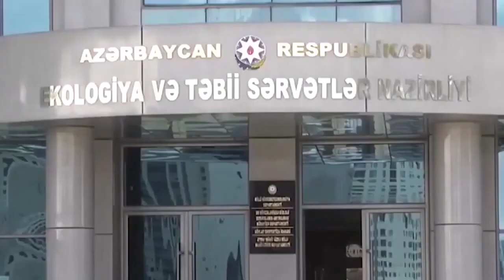Bu günün hava proqnozu - 19.06.2023